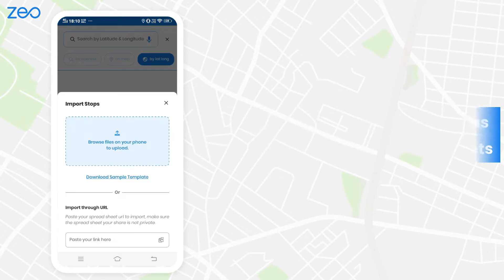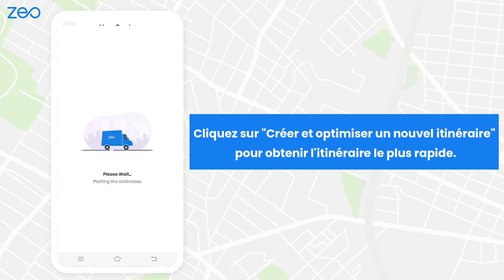Comment créer un itinéraire